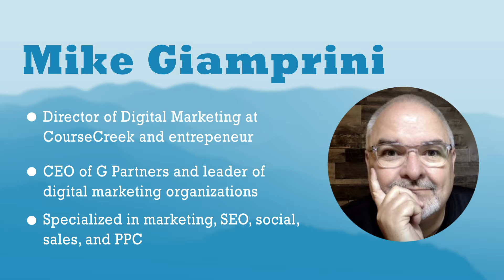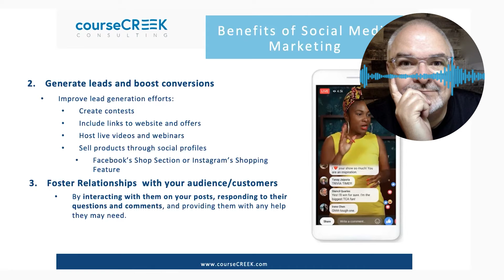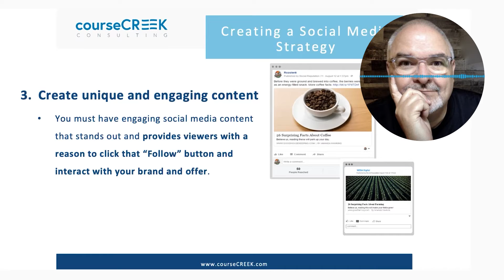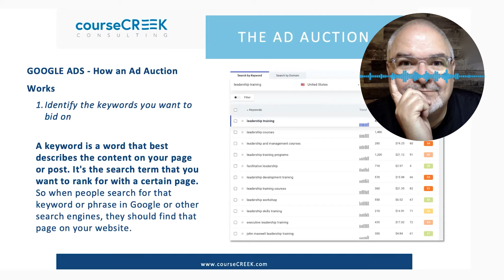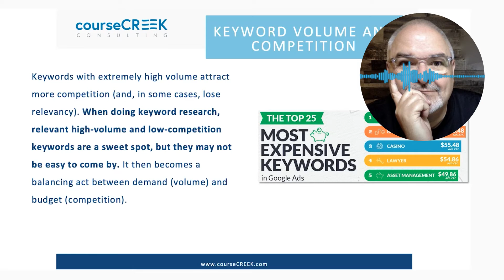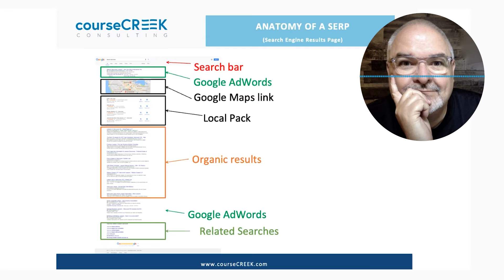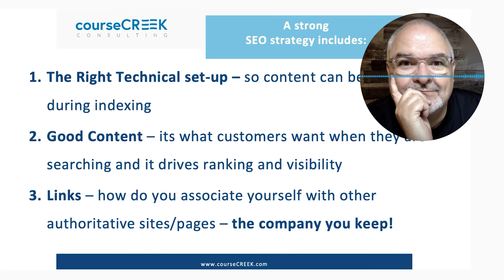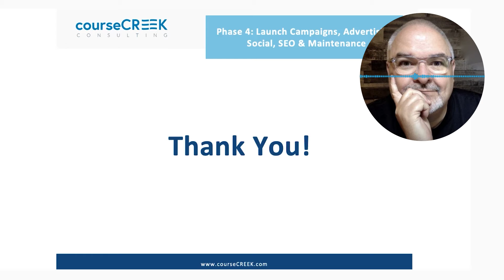SEO for Online Courses - Mike Giamprini - CourseCREEK